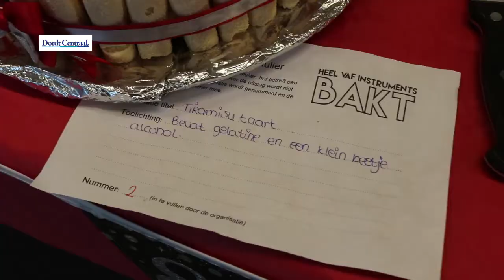Bakwedstrijd bij jubilerend VAF Instruments